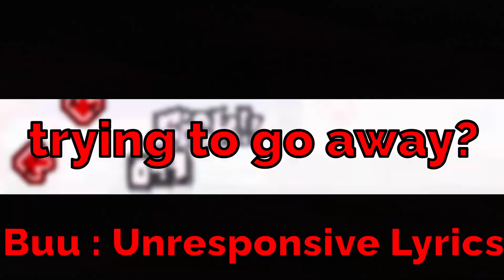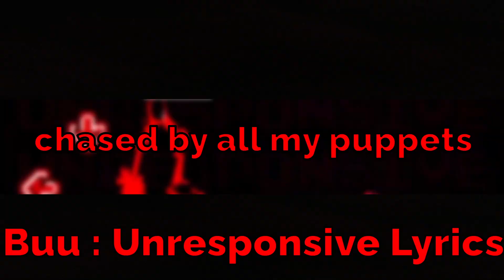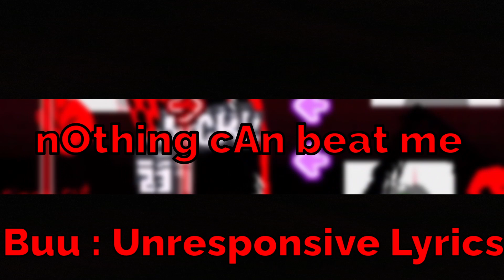Unresponsive - Lyrics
Yo.
Recorder : Nvidia Geoforce Experience
Editing Software : Davinci Resolve
Sub Goal